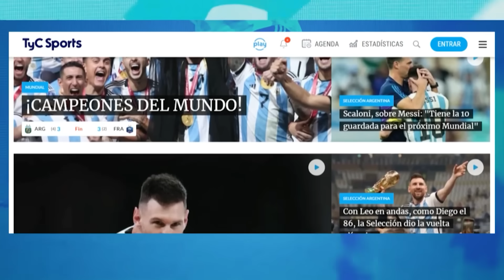ENZO FERNÁNDEZ Y JULIÁN ÁLVAREZ vs BOLIVIA 🔥 GOLAZO + FÚTBOL TOTAL DE LA SELECCIÓN ARGENTINA ⚽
Los campeones del mundo superaron por 3-0 al combinado de Gustavo Costas, que sufrió la expulsión de Roberto Fernández, con goles de Enzo Fernández, Nicolás Tagliafico y Nicolás González. Dos de las asistencias fueron de Ángel Di María.